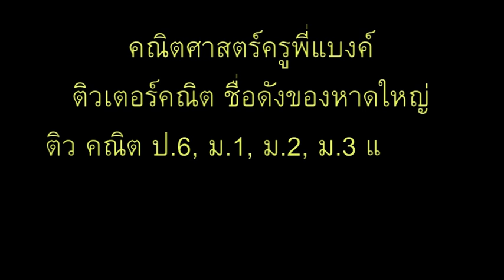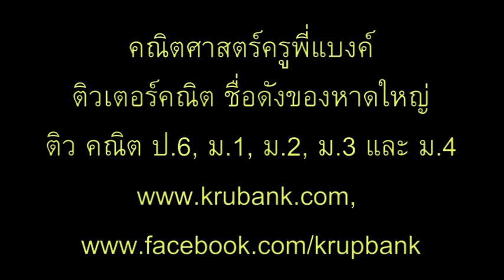สีเขียว ธิดานุเคราะห์'58